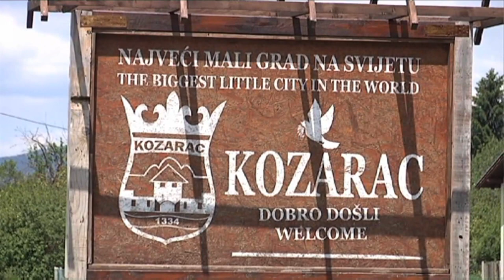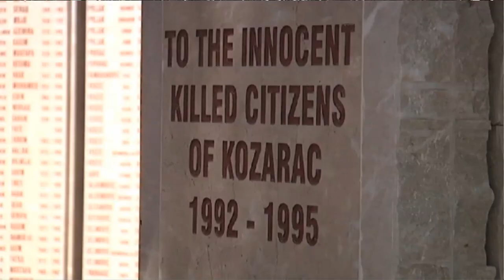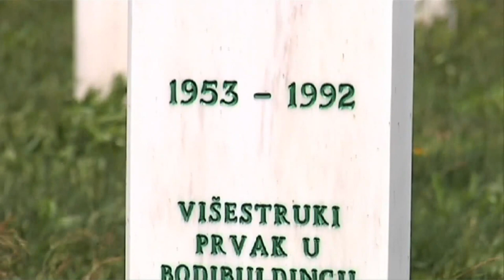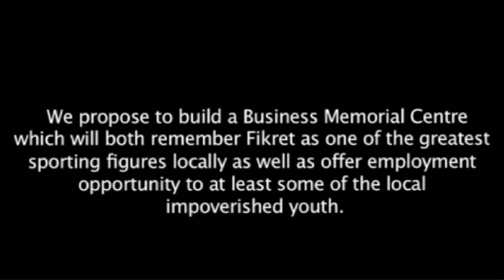FIKRET HODZIC BUSINESS MEMORIAL CENTRE -- PROMOTIONAL DOCUMENTARY